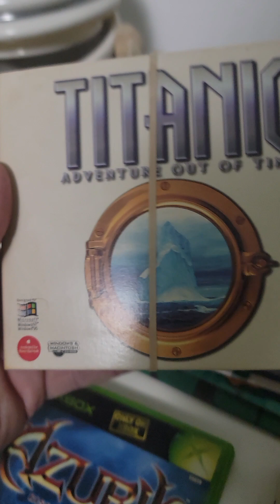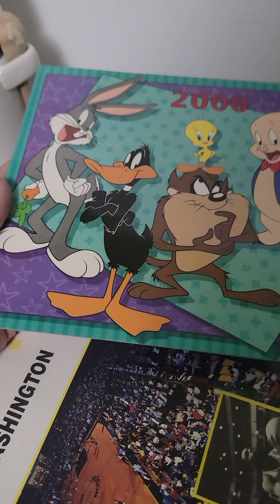Check Out These Thrift Flips and Bolos!